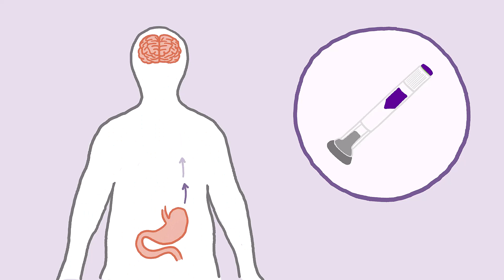Como Utilizar Mounjaro Injeção [Cape Verdean Creole]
Este guia passo a passo aborda tudo o que você precisa saber sobre como usar uma caneta Mounjaro e como o medicamento funciona.

Este vídeo foi feito em colaboração com o Barry M. Manuel Center for Continuing Education da Boston University.